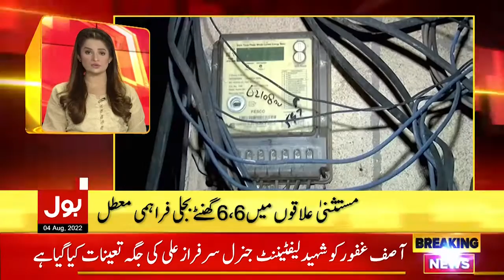Rana Sanaullah Challenges Imran Khan | News Headlines At 3 AM | PTI Protest In Islamabad